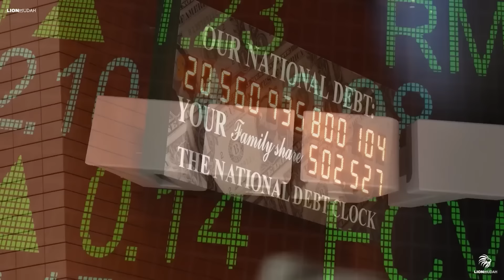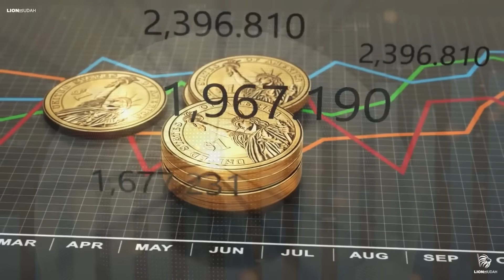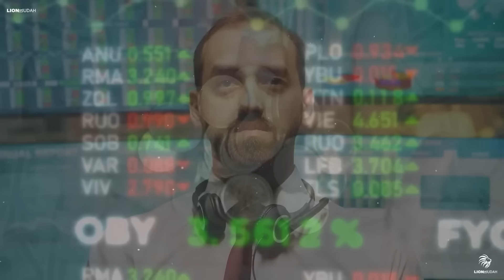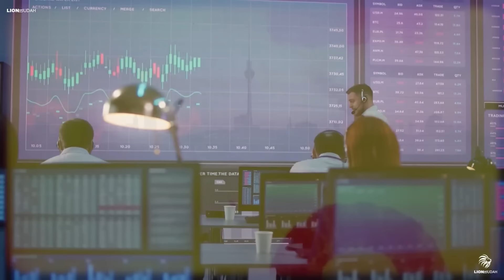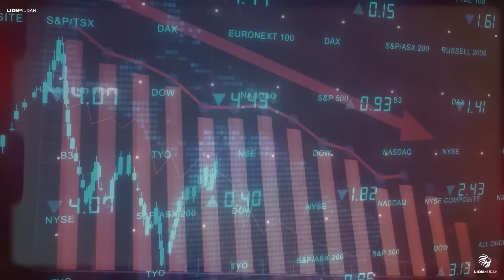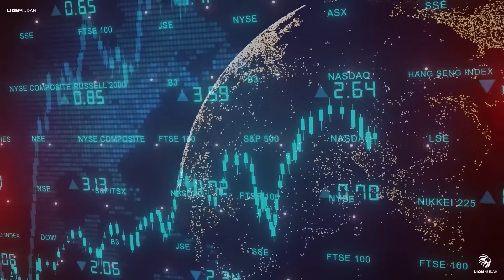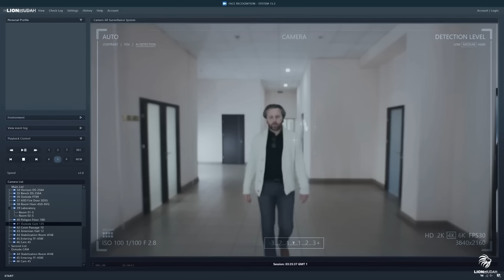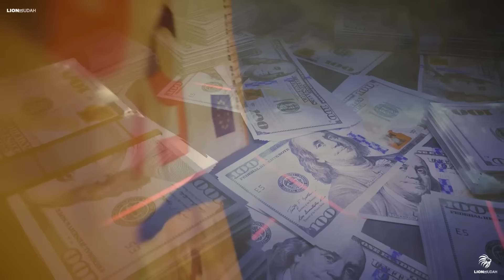Es hat bereits begonnen, aber die Menschen sehen es nicht !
Das Aufsteigen des Antichristlichen Systems...

Das Evangelium / Die Gute Botschaft:
1.Korinther 15,1-4